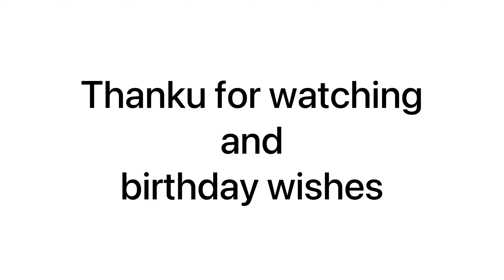My birthday celebration at home with family punjabi vlog